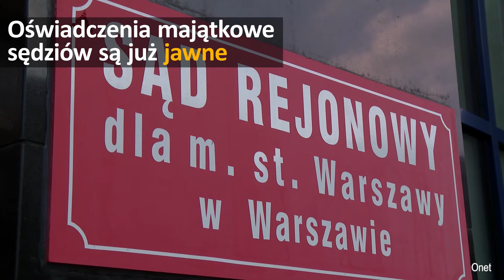Przerzut amerykańskiej brygady pancernej do Polski | #427 Onet24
Rozpoczęła się operacja przerzutu przez Niemcy amerykańskiej brygady pancernej do Polski. Oświadczenia majątkowe sędziów są już jawne. W życie weszła nowelizacja m.in. prawa o ustroju sądów powszechnych. Rosja wycofuje część wojsk z Syrii. W 2016 roku liczba imigrantów, którzy dotarli do Unii Europejskiej przez morze, spadła o dwie trzecie. W Stanach Zjednoczonych mówi się, że skala ingerencji Rosji w wybory prezydenckie w USA jest bez precedensu.